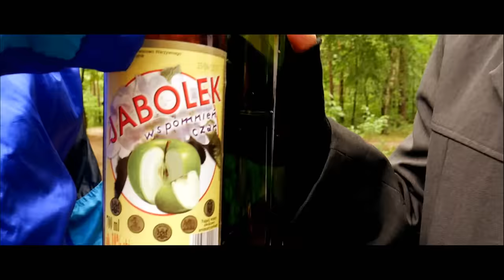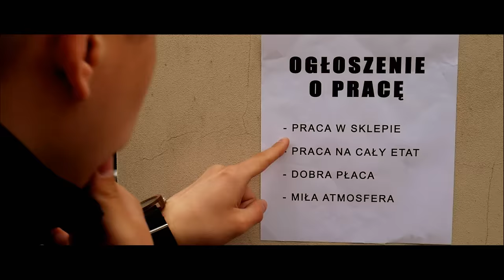ŻULISIE (GUMISIE-WERSJA WSPÓŁCZESNA) || Kabaret Czwarta Fala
👉 WSPÓŁPRACA KOMERCYJNA
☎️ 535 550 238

►Tekst:  Damian Lebieda, Mateusz Lewkowicz
►Zdjęcia: Bartek Cedro
► Montaż: Bartek Cedro
► Wystąpili:
Mateusz Lewkowicz
Damian Lebieda
Adam Błoniarz
Bartek Cedro
Jarek Pająk (Kabaret Weźrzesz)